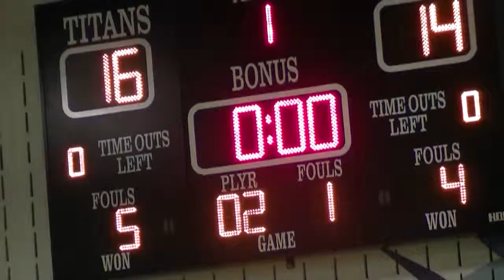Venom vs. Toronto Fire 1 of 4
Venom vs. Toronto Fire